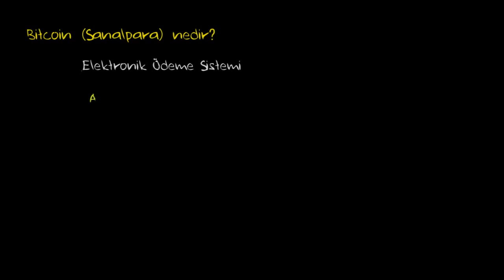Bitcoin - Nedir (Finans ve Sermaye Piyasaları)